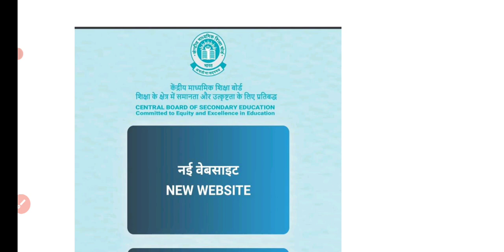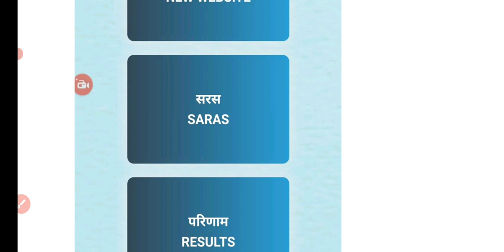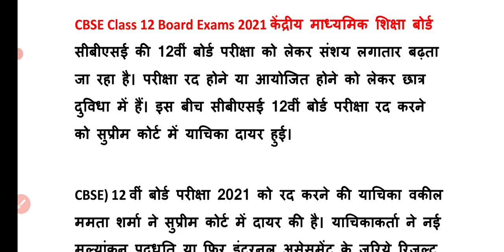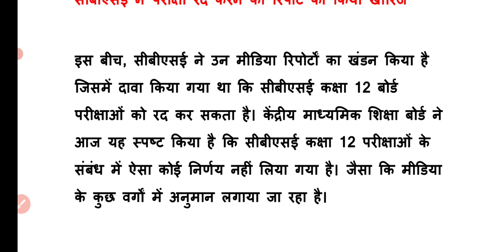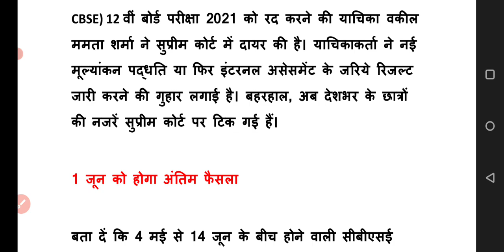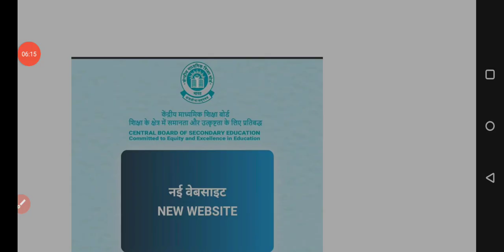Big Update CBSE for class 12 | New Update for class 12 examination 2021 | update on Cancellation 👈👍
cbse notification
class 12th new update 2021

suprem court on board exam 2021 class 12th

CBSE Bigg news